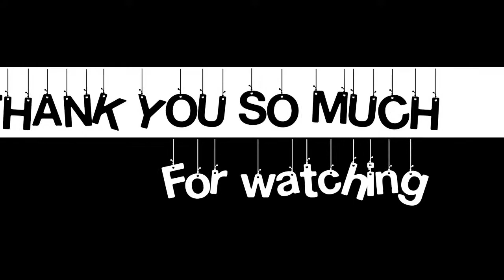I tried to recreate drawings from Farjana drawing Academy | Fun with bicky Patel arts l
Hi friends Today I tried to recreate drawings from Farjana drawing Academy ☺️☺️

original :- firjana Drawing

BICKY PATEL ✍️ ARTS

🔥 *TODAY OFFER OFFER*🔥

Send your best picture

contact my WhatsApp

My chanal:- BICKY PATEL ARTS

ON YOUTUBE GO AND WATCH MY VIDEO GUY'S

II 🔥 THANK YOU SO MUCH 🔥